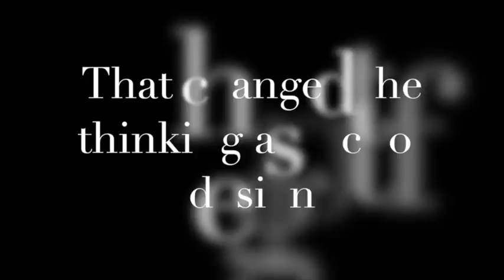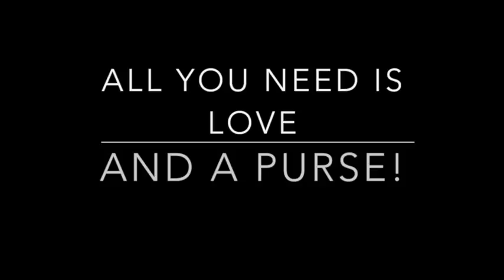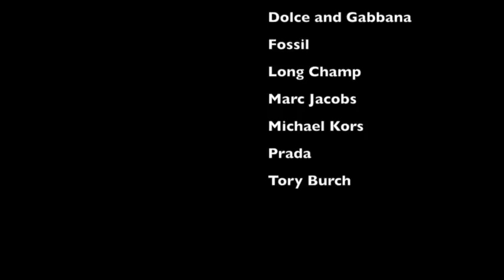DES100 Kate Spade Movie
Bonaguro, Alison (2015). CMT News. underwoods-30-and-10-rules/

Got Celeb (2017). Shopping in West Hollywood. shopping-candids-in-west-hollywood-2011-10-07.html/demi-lovato-shopping-candids-07

Meg (25 Mar, 2010). What’s In My Bag? my-bag/

Mahadzir, Dzireena (2016, 2 Mar). Whimsical and Quirky Kate Spade (blog). kate-spade/

Spade, Kate (2017). (Official Website). Site/en_US/Home- Show?utm_source=bing&utm_medium=cpc&utm_campaign=Brand+%7C+Kate +Spade+%7C+Exact&utm_term=kate+spade&gclid=CODm0qO6wdcCFXGXxQI d_sMH9Q&gclsrc=ds

Pain Stop Clinics (2017). How to Plan for a Pain-Free Vacation. Retrieved from http://
Popcorn Media Network (2013). Kate Spade Hong Kong (Blog). hk/kate-spade-hong-kong/

Peerless (2017). Lifetime Warranty. warranty/

Smile (19, Mar 2010). Kate Spade: S/S10 Ad Campaign. (Blog) Retrieved

West Farms (2017). Macy’s.